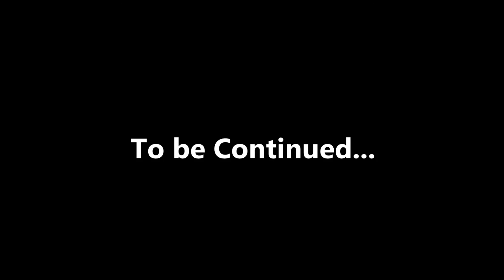Skylanders Imaginators gameplay Ending... Cliff Hanger?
Skylanders Imaginators Ending!
Does it end on a Cliff Hanger Skylanders Imaginators?

We take  a look at some gameplay.
Wit a quick guide to blow up the score board.

How to break Kaos's score board
Skylanders Imaginators achievements and trophies!

I heard that Skylanders Imaginators ends on a cliff hanger, so let's see? What do you guys think?

This video is rated T for Teen.